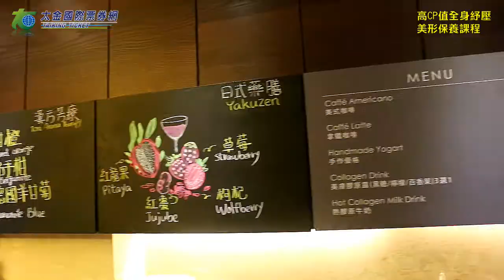高雄 Her SPA和和恬 SPA曲線精雕